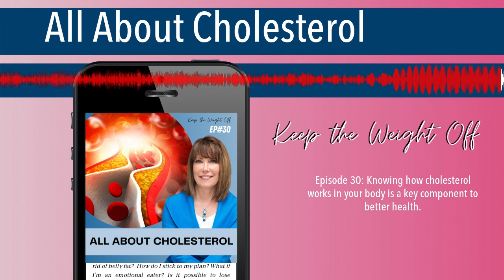All About Cholesterol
Episode 30: Knowing how cholesterol works in your body is a key component to better health.

Blog Description: The science of Lipidology teaches us new and important things about our lipids and cholesterol, and the processes in our bodies that are involved. It's important to understand how this new information affects us on our journey to keep the weight off.

Timestamps: 15:21   It's a lot of science. It's a lot of complicated stuff. The most important thing to understand is that you really cannot assess risk looking at the standard cholesterol profile. You really need some of these more advanced numbers. NMR, VAP, Lp(a), APOB100. 16:19   When you stop eating all that processed junk food, and you're eating whole foods, and you're nourishing your body with good proteins, lots of vegetables, healthy fats, this can be nothing but good for your body. 19:15   The standard American diet causes cardiovascular disease. Period. It just does. If you eat fast food and food that comes in packages and boxes, if you drink sugar sweetened beverages, you're at risk. Period. So I want you to think of this stuff in the same way you think about cigarettes. It's just a lot of high risk for a miserable life and an early death, and it's really just not worth it.

This episode was produced and marketed by the Get Known Podcast Service